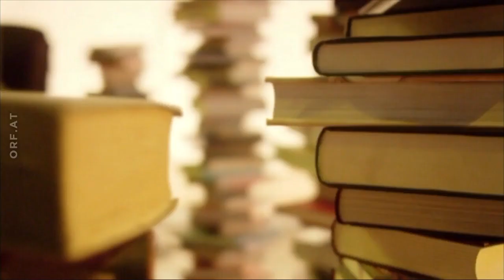Nobelpreisträger Anton Zeilinger - Welterkenntnis und Gestaltung - ORF 15. Juni 2015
Nobelpreisträger Anton Zeilinger: Welterkenntnis und Gestaltung

Anlässlich des 70. Geburtstags des weltweit renommierten Physikers Anton Zeilinger am 20. Mai 2015 bat die ORF-Sendung "Wiener Vorlesungen" zum Gespräch über Formen der Welterkenntnis und Weltgestaltung, die den Menschen - gegenwärtig - zugänglich und möglich sind. Nicht zufällig hat sich Zeilinger wohl für die "Experimentalphysik" und nicht für die "Theoretische Physik" entschieden. Im Gespräch mit dem Historiker und Anthropologen Hubert Christian Ehalt lotete Anton Zeilinger das Problemfeld, das sich zwischen Wissenschaft, Kunst, Philosophie und Lebensweisheit entfaltet, aus.

Sendung: Wiener Vorlesungen